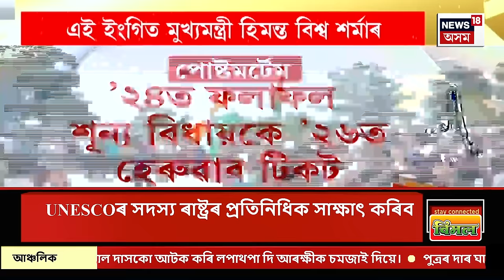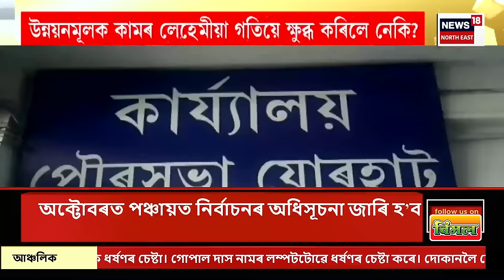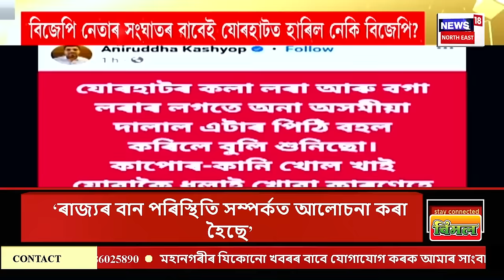ASSAM NEWS | দিনটোৰ শিৰোনাম : আজি দিল্লীলৈ বিজেপি শাসিত ৰাজ্যৰ মুখ্যমন্ত্ৰীসকল | LS Polls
ASSAM NEWS | দিনটোৰ শিৰোনাম | আজি দিল্লীলৈ বিজেপি শাসিত ৰাজ্যৰ মুখ্যমন্ত্ৰীসকল
0:00 Intro
5:06 সাংসদ নিৰ্বাচিত হৈয়েই অথন্তৰ বলীউড অভিনেত্ৰী কংগনা ৰাণাৱটৰ